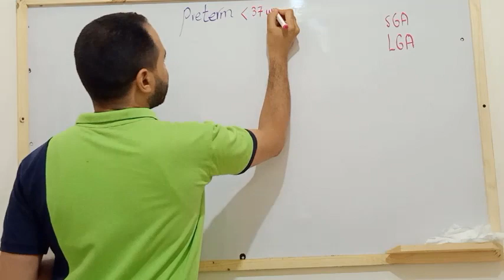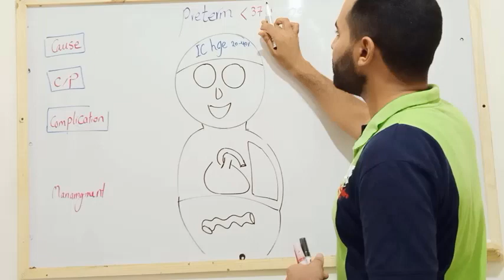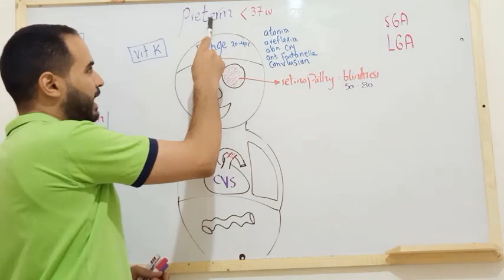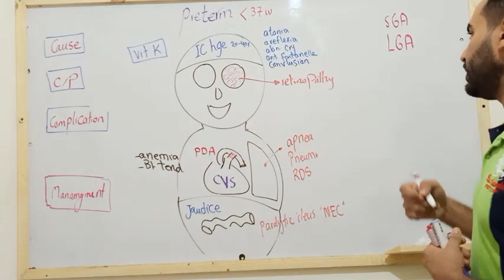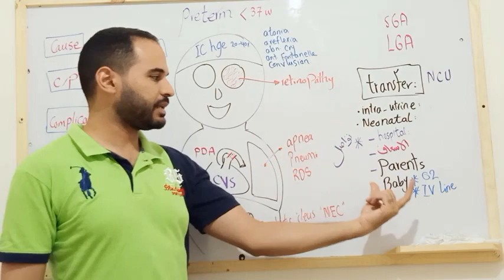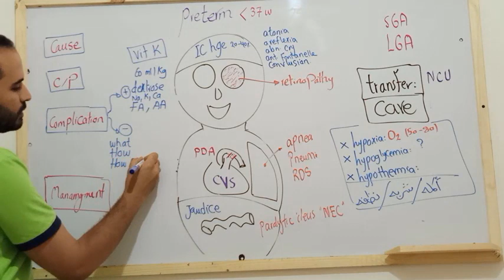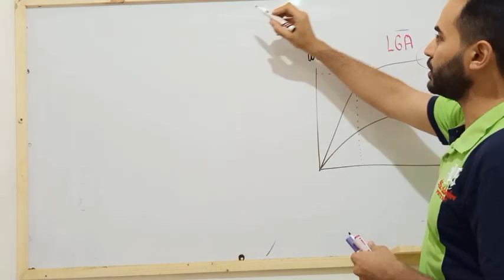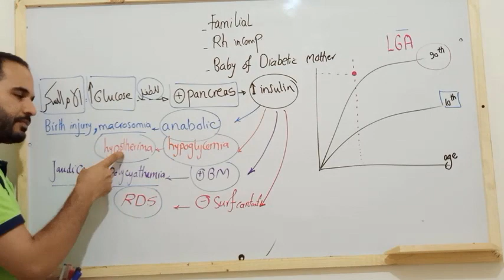neonatology 2 (preterm, SGA, LGA)